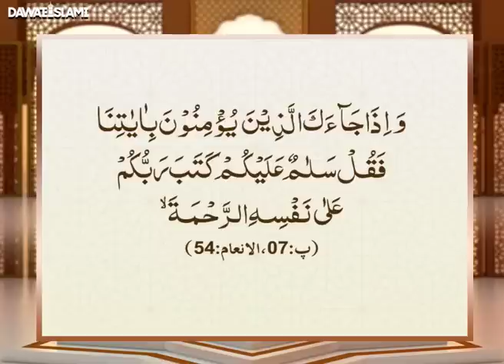Seerat Hazrat Bilal Habshi | Hazrat Bilal Habshi Ka Waqia | Islah e Amaal | Abdul Habib Attari